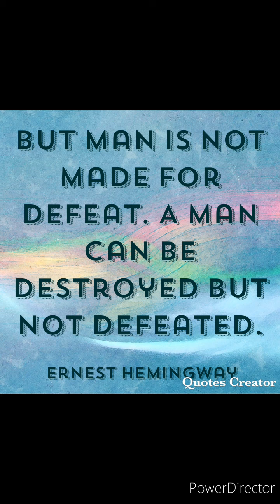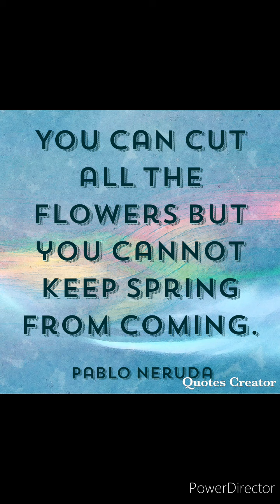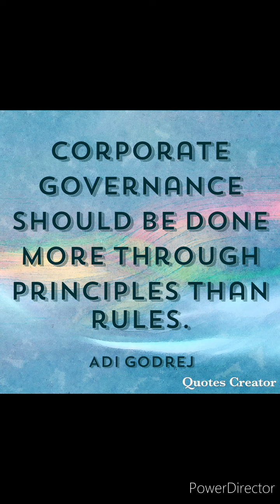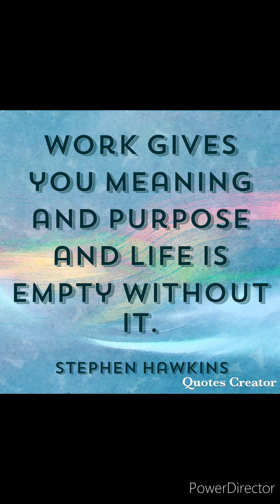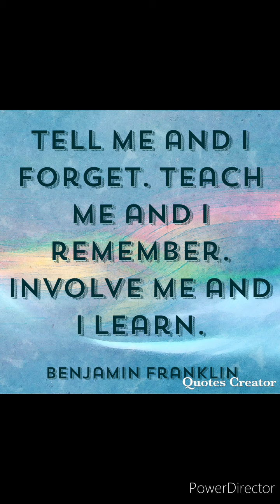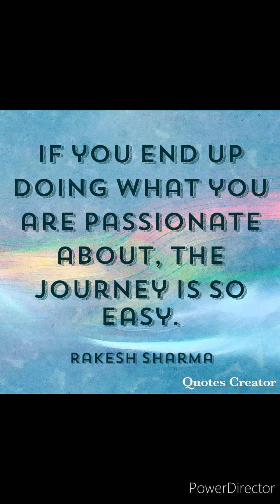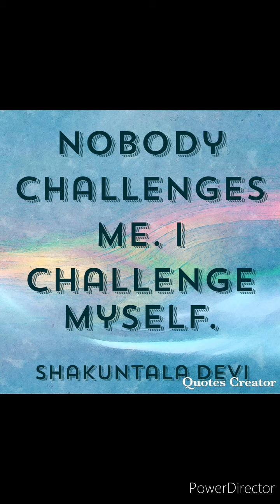Boats of Quotes